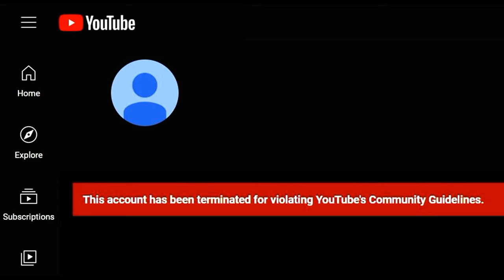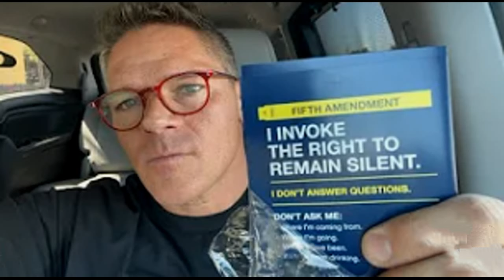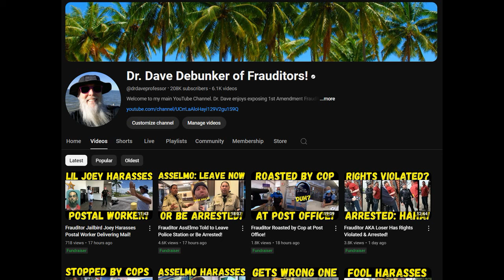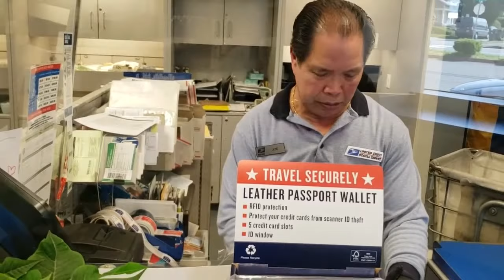Frauditor Chillie Has YouTube Channel Terminated & Karma Bites Him!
The poor lad has finally reaped what he has sowed and it's not a good feeling for him, let the e-begging begin, hahaha...ennnnnnjoy!